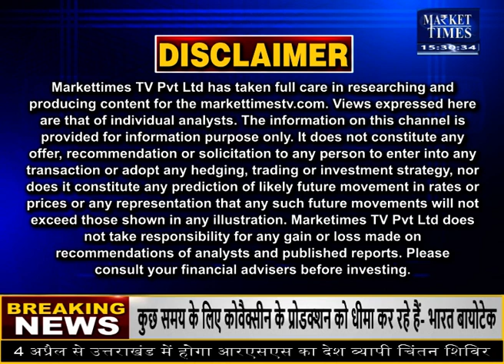अगले हफ्ते कहाँ मिलेगी कमाई ? Market Times TV